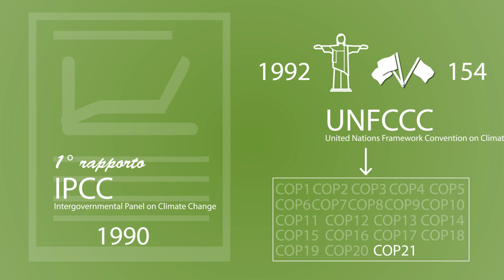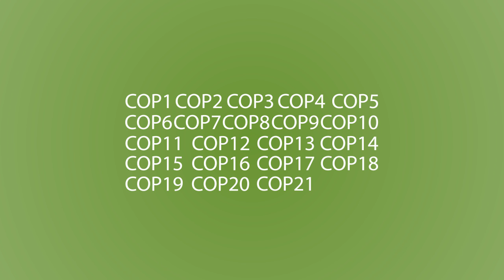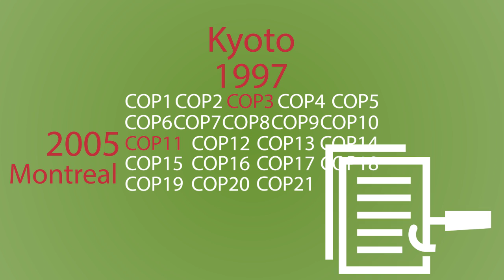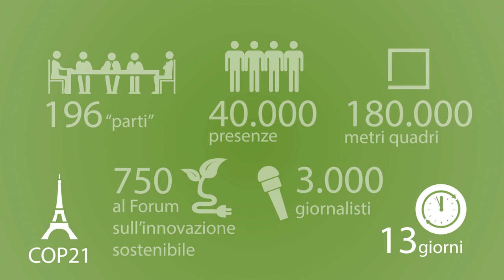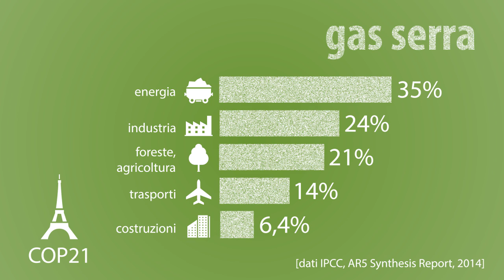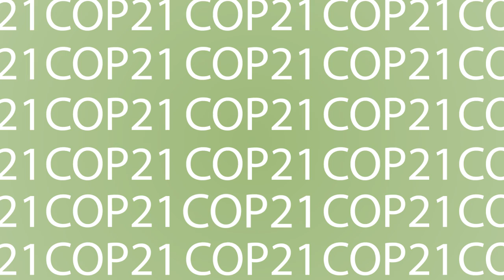COP21 in sintesi